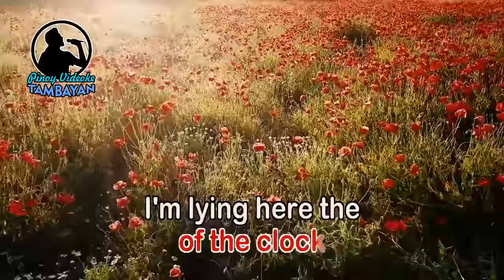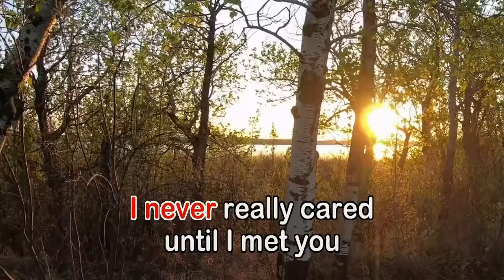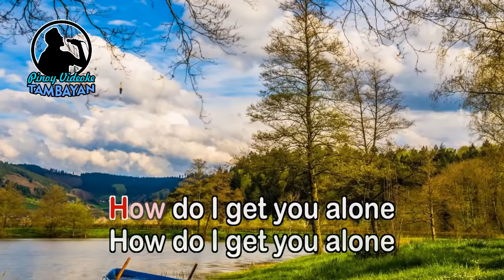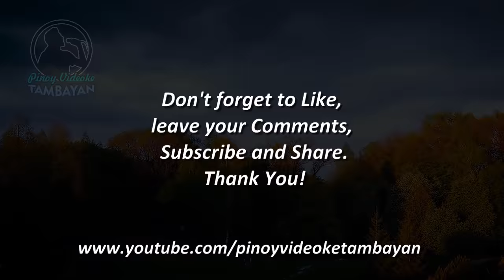Alone - Heart (KARAOKE VERSION)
By Heart